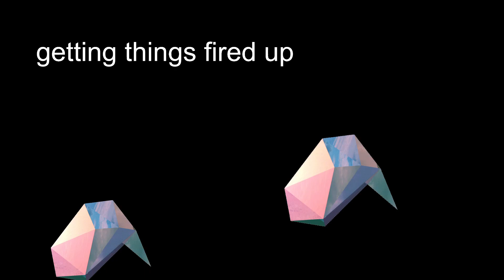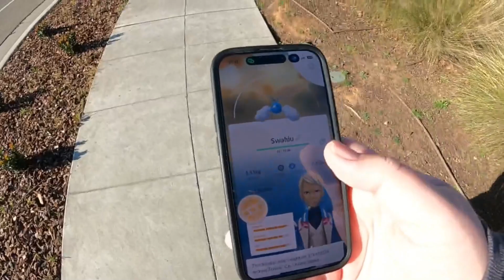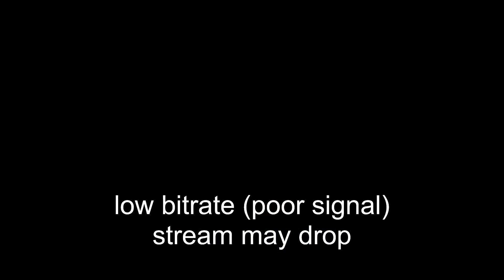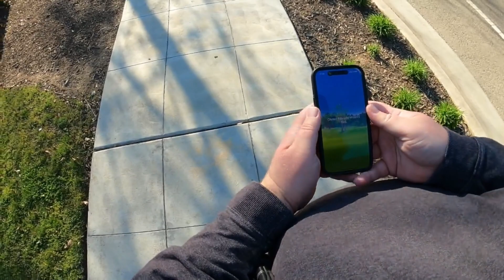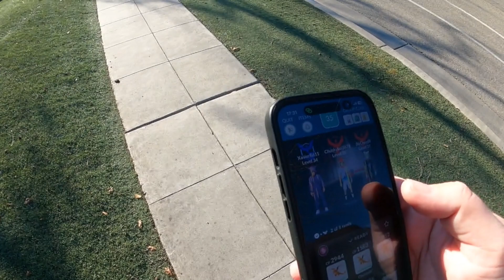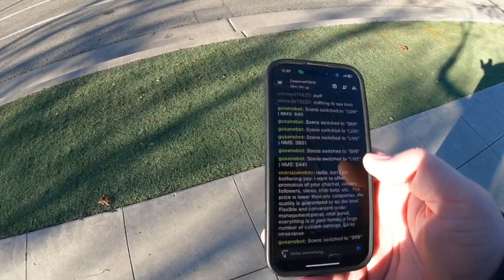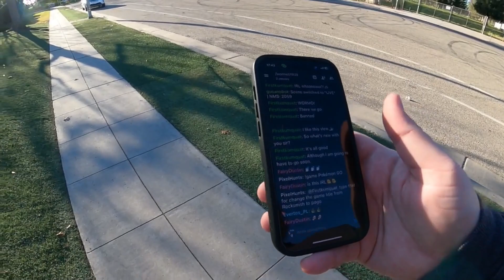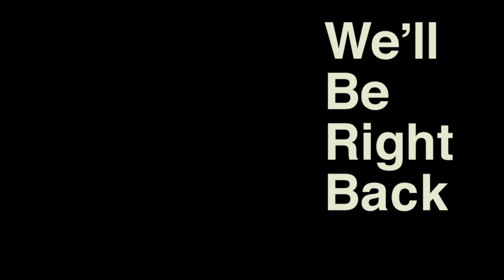walking stream, testing gopro